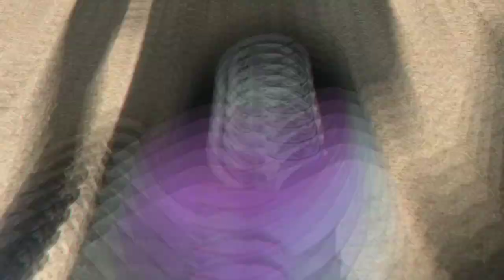Antique car really | Dehradun | Virasat 2019 | Lakhwinder wadali | Let Me Vlog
Be the part of our small family let me vlog